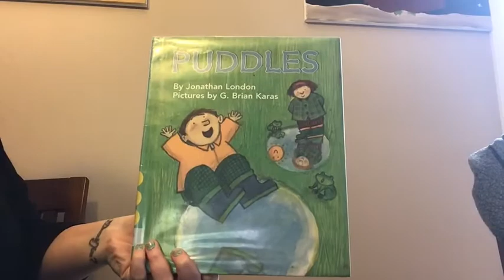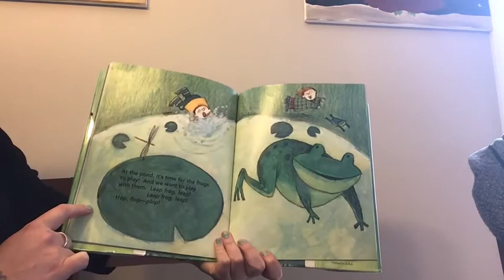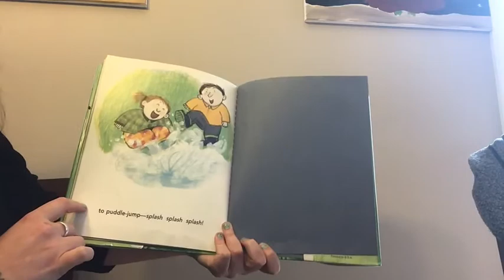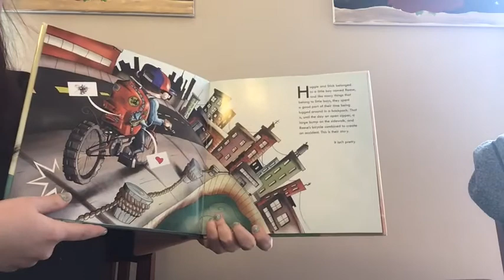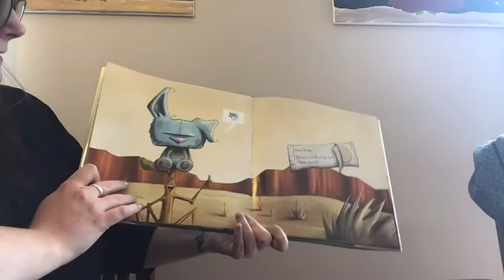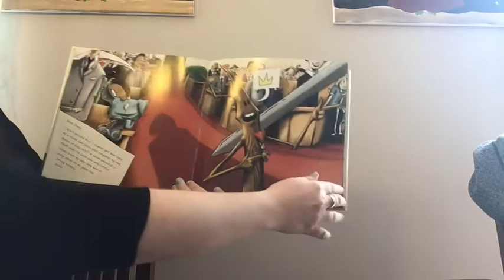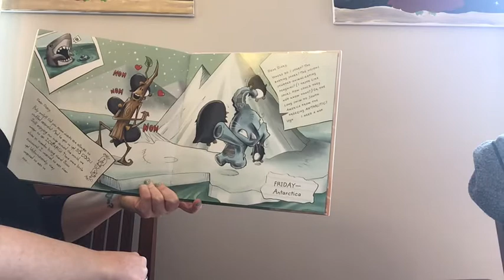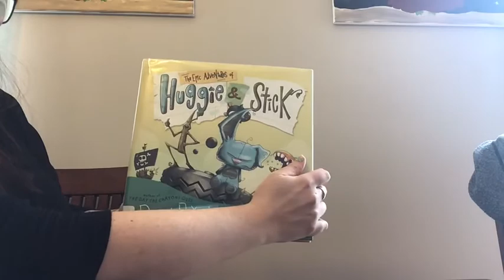WPL Storytime Online April 9, 2020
Join Miss Alessandra for another virtual storytime.